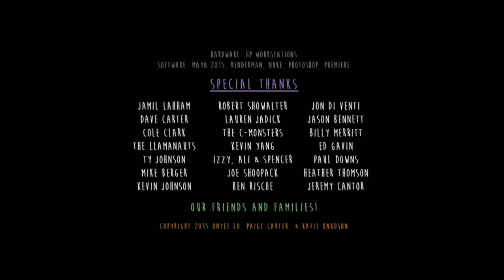CAN I STAY? 💜Animated Heart Touching Short Film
❤️ Love My Channel ? Please do support me!

Let's grow! 📈

Check out this heartwarming CGI short animated film about an apprehensive homeless girl who must traverse a dangerous, wintry city in order to escape her adorable pursuers. Created by the talented Onyee Lo, Paige Carter, Katie Knudson and Produced at Ringling College of Art & Design!

Software: Maya, Renderman, Nuke, Photoshop, Premiere

Thank You! Inee G 💜